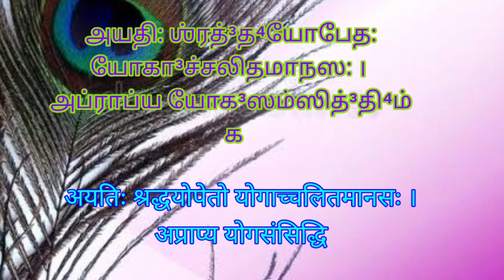தினம் ஒரு கீதை - 6.37